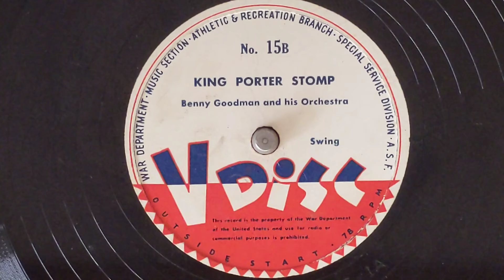King Porter Stomp - Benny Goodman & His Orchestra - V-Disc 15-B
Benny Goodman, cl, dir:
Bunny Berigan, Nate Kazebier,
Jerry Nery, t / Red Ballard,
Jack Lacey, tb / Toots Mondello,
Hymie Schertzer, as / Arthur Rollini,
Dick Clark, ts / Frank Froeba, p /
George Van Epps, g / Harry Goodman, sb,
Gene Krupa, d.
925471-1 King Porter Stomp
Victor 25090 V-Disc 15-B

V-Discs were issued by the various
branches of the military to provide
entertainment and recreation
opportunities for military personnel
during and after World War II. An
excellent documentary of this
process is presented by an actual
V-Disc recording engineer, Ed
DiGiannantonio. This interview can
be found by searching "Joe Quinn
Presents V-Disc".